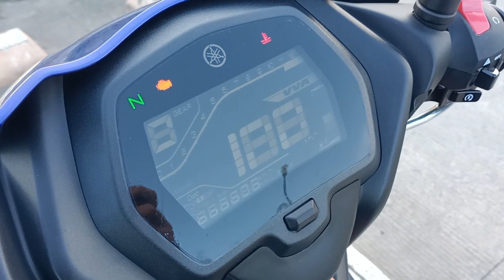Yamaha Sniper 155 Review/Top Speed/Acceleration Test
-Visit my FB page Bros MotoRides